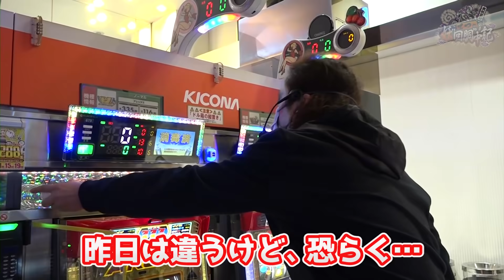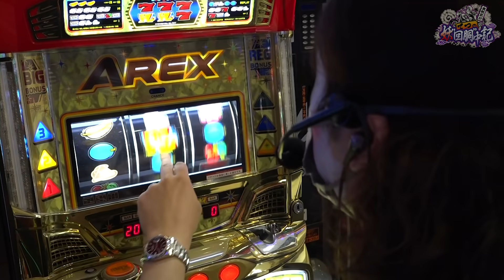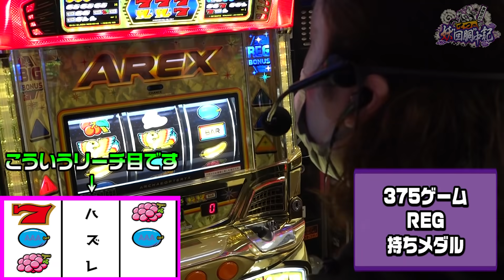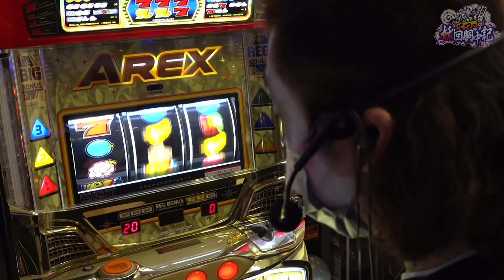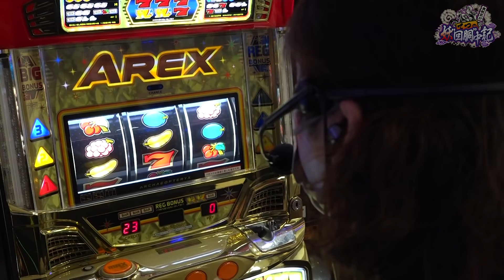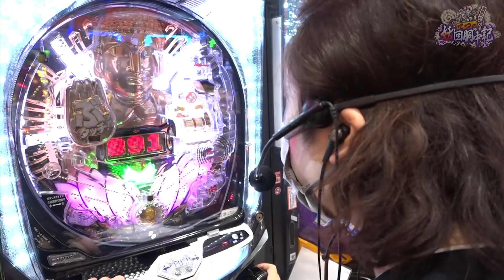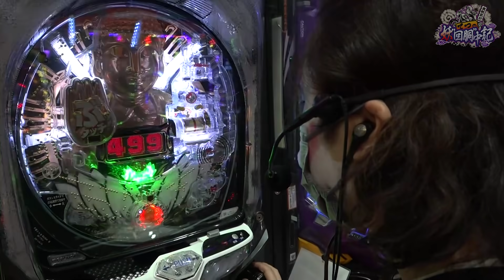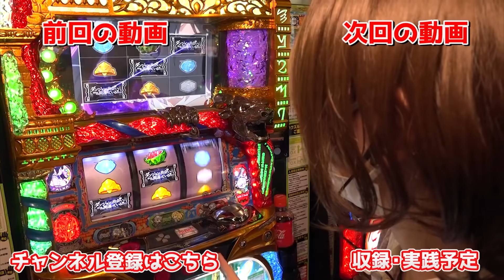アレックスで指定台モーニング疑惑｜1GAMEてつの妖回胴中記# 181【パチスロ・スロット】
過去無敗の店舗で今回こそ連敗脱出を狙うてつ。
お店の優しさなのかオスイチが決まりました。

直近の収録スケジュールはこちらから

☆☆妖回胴中記☆☆
1GAME代表てつの、パチンコ・パチスロガチ実践バラエティ。
心が折れるまで打ち、その稼働結果を妖怪として名づける企画。

■出演者：1GAME「てつ」

【てつのオンラインサロン】
サロン概要、及び入会申し込みはコチラから